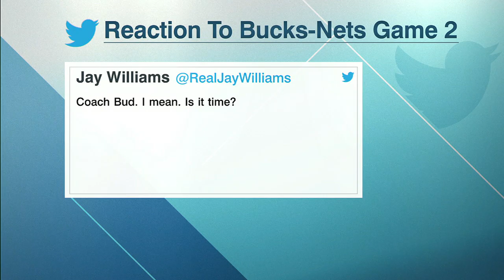Coach Budenholzer's job is on the line! - JWill reacts to the Bucks going down 0-2 vs. the Nets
Jay Williams reacts to the Milwaukee Bucks losing Game 2 to the Brooklyn Nets and looks ahead to what's next for Giannis Antetokounmpo if the Bucks can't get past Kevin Durant and the Nets.